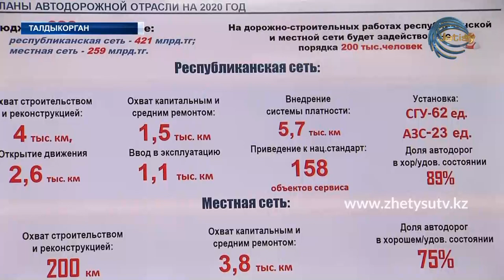НОВОСТИ (21.04.20) 17:20